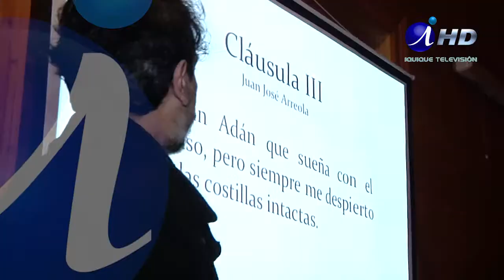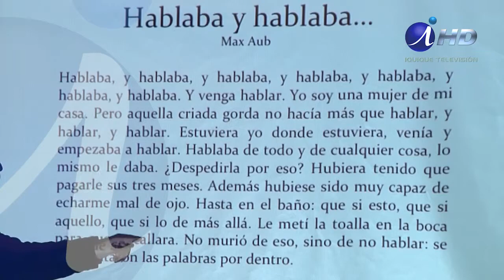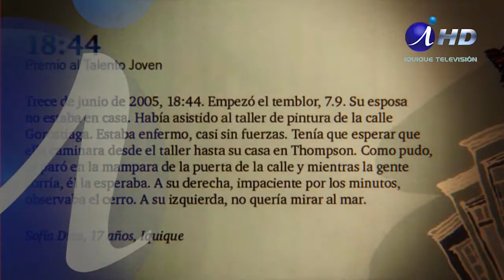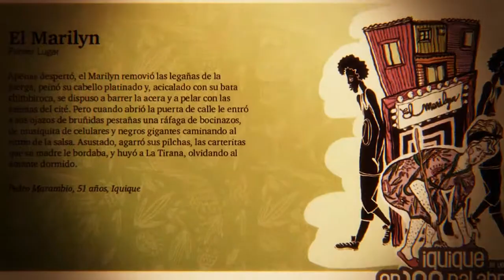El Bastidor 108.2 TALLER DE CUENTO CORTO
Iquique en 100 Palabras.
Programa El Bastidor de Iquique Televisión, Arte y Cultura del Norte de Chile.